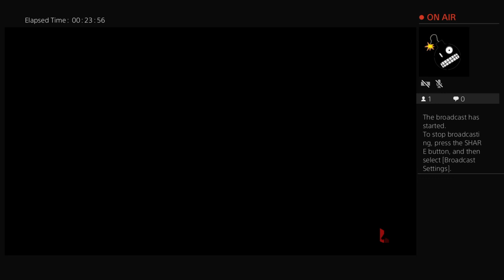Flyte_Ronin's Live PS4 Broadcast